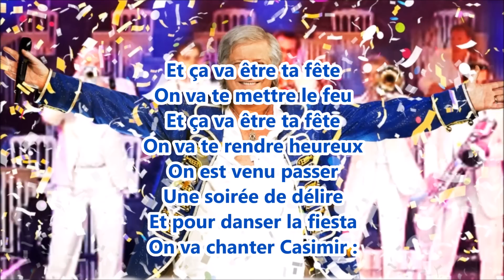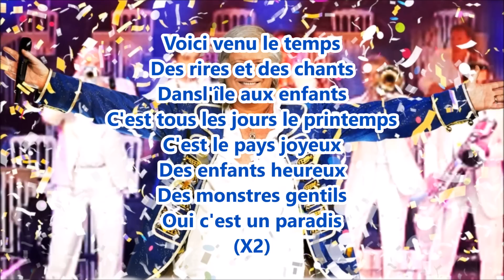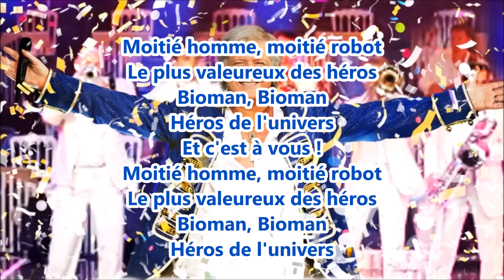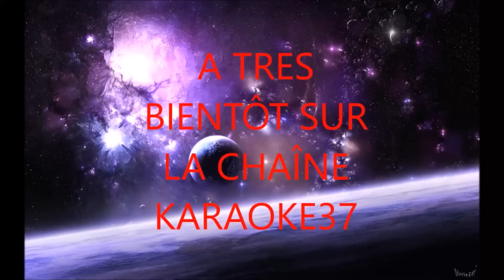Patrick Sébastien - Il fait chaud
Il fait chaud
Il fait chaud
Il fait chaud
Il fait chaud
Ça va être ta fête
On va te mettre le feu
On va te rendre heureux
On est venus passer
Une soirée de délire
Et pour lancer la fiesta
On va chanter Casimir
Voici venu le temps
Des rires et des chants
Dans l'île aux enfants
C'est tous les jours le printemps
C'est le pays joyeux
Des enfants heureux
Des monstres gentils
Oui, c'est un paradis
Des enfants heureux
Des monstres gentils
Il fait chaud
Il fait chaud
Y a les sardines
Y a la piscine
Y a les paillettes
Y a les brochettes
Et Mon frère Yann, il est déjà à 2 g
Et puis va finir sur la table
En me chantant Bioman
Moitié homme
Moitié robot
Le plus valeureux des héros
Bioman
Bioman
Héros de l'univers
Moitié homme
Moitié robot
Bioman
Bioman
Héros de l'univers
Il fait chaud
Il fait chaud
Il fait chaud
Il fait chaud
Y a des danseuses
Des amoureuses
Y a de la musique
C'est magnifique
Et puis bien sûr
Pour termine le programme
On va finir la soirée
En chantant Capitain Flame
Capitain Flam
Tu n'es pas de notre galaxie
Mais du fond de la nuit
Capitain Flam
D'aussi loin que l'infini
Tu descends jusqu'ici
Pour sauver tous les hommes